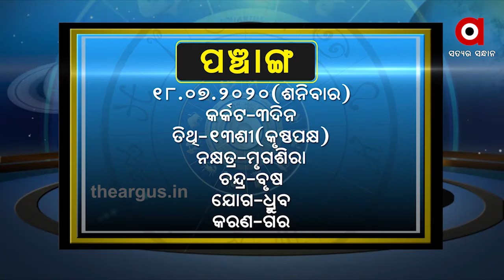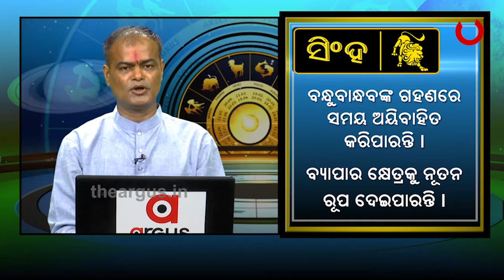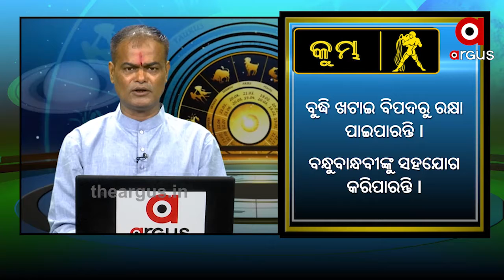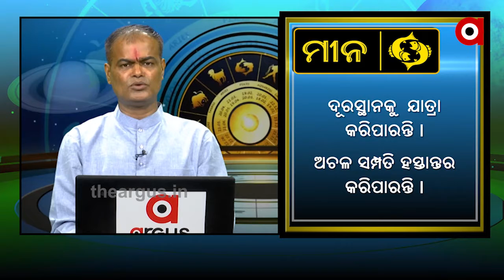WHATS UR RASHI .....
WHATS UR RASHI JULY 18 2020Watch all the current, latest and breaking news only on "TheArgus.in" LIVE TV. The one-stop destination for LIVE news on politics, entertainment, sports, gadgets, and business.